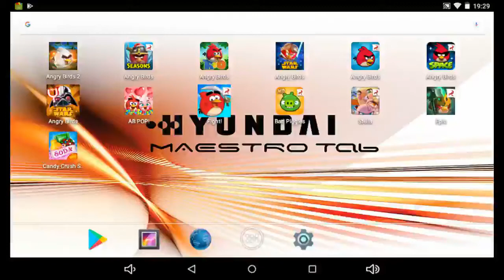Android - Angry Birds Stella - Chapter 1-44 - 81,900 - World Record!